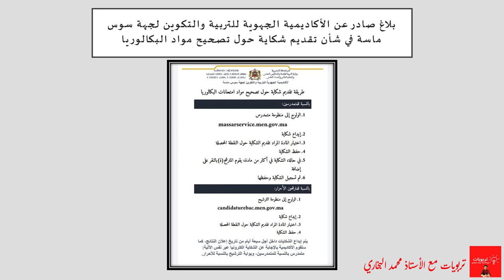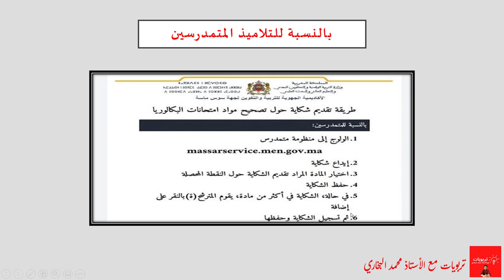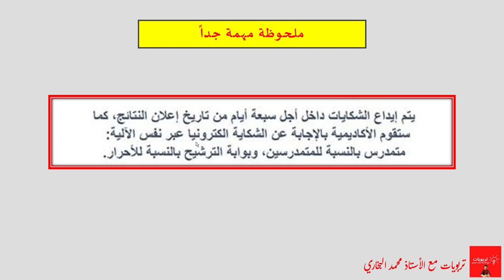طريقة تقديم شكاية حول تصحيح مواد امتحانات البكالوريا 2021